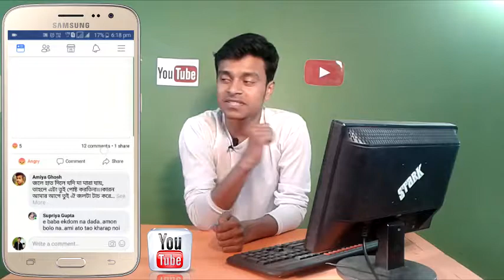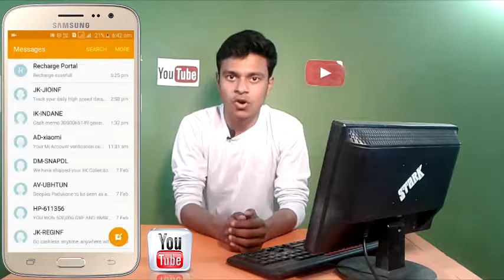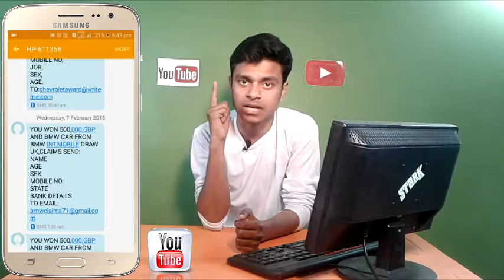Fraud sms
In this video I gonna show you Some fraud SMS and fraud messages & what is fraud SMS, Let's know about how to be safe or avoid Fraud SMS. I explain how to know what is fake SMS or what is fraud SMS. In this meantime many SMS can come our mobile device or I tell you that how to be safe from this.